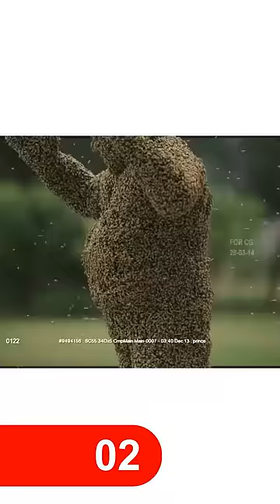TOP 6 VFX MOVIES IN INDIAN CINEMA